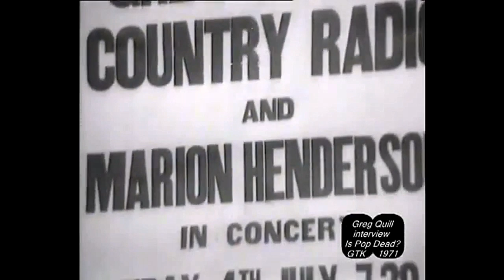Greg Quill : Is Pop Dead? (1971)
From GTK (ABC-TV Australia) July 28 1971.

Greg Quill, during his time as leader of Country Radio and writer for GoSet magazine, discussing a recent article on the purported near-death of rock music due to its commercialisation.

The original video had short excerpts of the Rolling Stones and Joe Cocker performing, which I've largely removed to circumvent content matching issues.

Gregory Raymond Quill (18 April 1947 – 5 May 2013) was an Australian-born musician, singer-songwriter and journalist. He lived in Hamilton, Ontario, Canada, and was an entertainment columnist at the Toronto Star newspaper from the mid-1980s until his death in May 2013.

In Australia he came to popular fame as a singer-songwriter for the country rock band Country Radio (1970–73). Their biggest hit, "Gypsy Queen", co-written by Quill with bandmate Kerryn Tolhurst, was released in August 1972 and peaked at No. 12 on the Go-Set National Top 40.

After getting an arts grant, Quill travelled to Toronto in 1974 and by the mid-1980s had become a journalist with the Toronto Star. By 1983 he was married to Ellen Davidson, a public relations executive. Greg Quill died on 5 May 2013, at the age of 66, from "complications due to pneumonia".